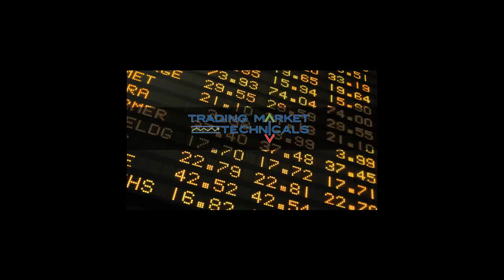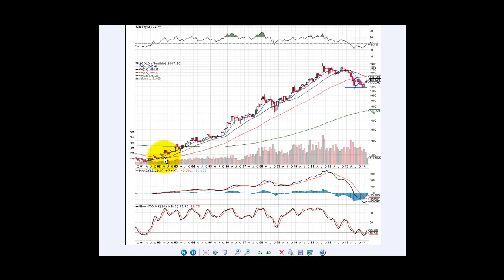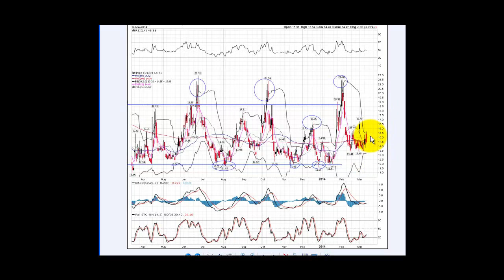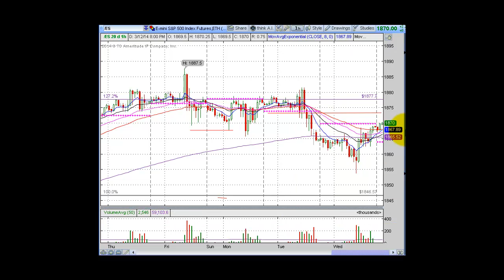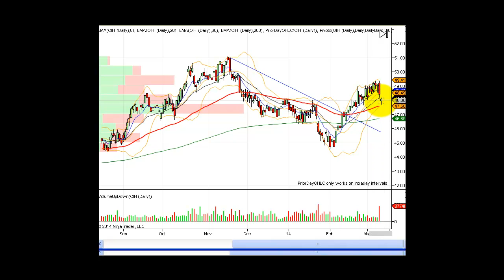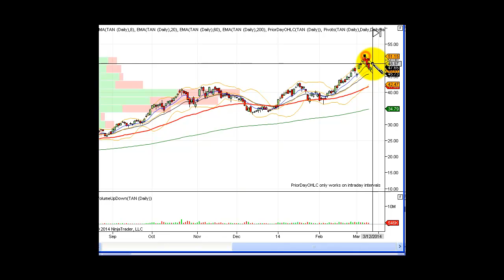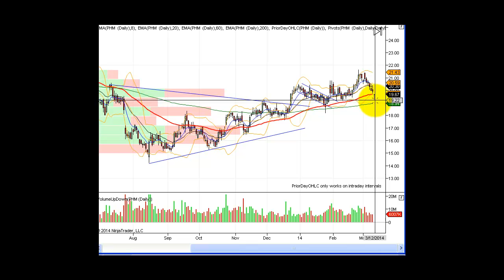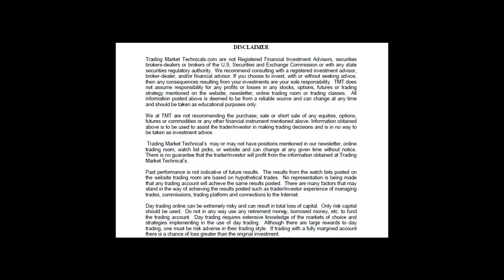Stock Market Morning Prep Video 3 13 2014